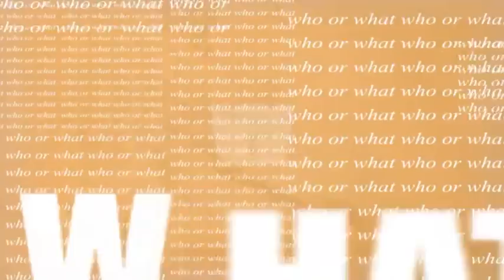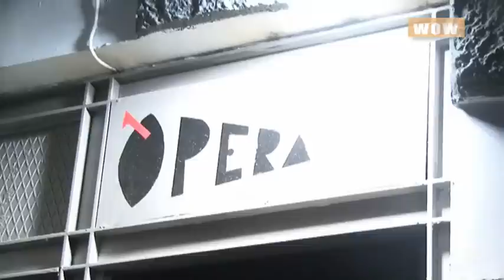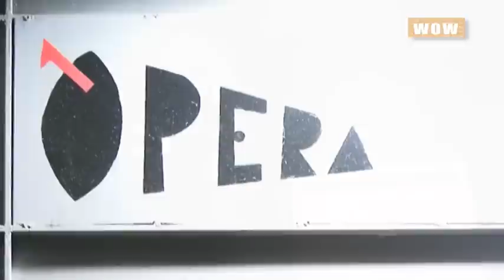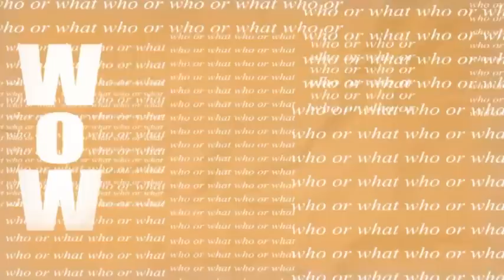WoW_Nino Longobardo "DANTE e VIRGILIO" - Galleria 1OPERA - Napoli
A fine settembre era stato il Malecon di Nicolas Pascarel, due mesi dopo ritorna l'esposizione dedicata ad una sola opera della mini-galleria napoletana di Via Bellini Largo Baracche. Un solo lavoro dalla grande potenza simbolica che si lega intimamente al carattere della città ospitante. Si tratta stavolta di un dialogo aperto da Nino Longobardi tra due teschi mitici, rappresentazioni di quel Dante e Virgilio che furono uniti in gran parte del viaggio ultraterreno immaginato dal "Sommo Poeta". Un incontro nel centro antico di Napoli a cura di Mariano Ipri, Giuseppe Ruffo e Pietro Tatafiore.

Due teste colte nella loro essenza, ben oltre la morte, due volti legati che non si guardano negli occhi (che non hanno più), ma si interrogano attraverso quel filo che li attacca necessariamente, stagliandosi su un fondo bianco e neutro. Si tratta di un nucleo, un départ insomma, che proseguirà in una serie di circa 120 multipli, la ricerca dell'artista napoletano "maturato artisticamente" grazie al prezioso sostegno del gallerista Lucio Amelio.

Ancora un ritorno approfondito sulla figura umana per Longobardi, tenacemente attaccato ai destini della sua Napoli tanto da essere stato spinto ad una fase ulteriore della sua arte, proprio dal tragico evento che coinvolse tutta la regione il 23 novembre del 1980. Allora la molla fu la distruzione del terremoto, rinnovata continuamente dalla coscienza tutta napoletana, di vivere su un territorio intriso di vita e di morte, oggi è un ritorno all'eterno interrogarsi sul senso stesso di un'esistenza inevitabilmente votata al suo termine. Ma il suo non sembra un "essere-per-la-morte" alla maniera heideggeriana, quanto piuttosto una necessità di affermazione positivista. Un'opposizione che grida in un silenzio lungi dall'essere vuoto!